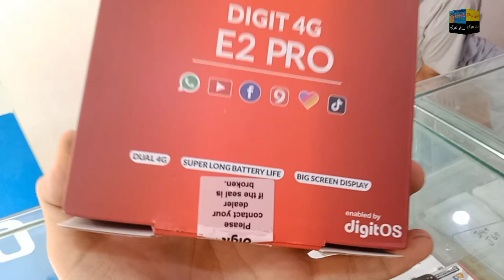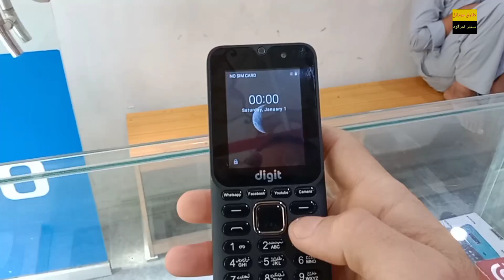Digit 4G E2 Pro Unboxing, Review, Price! Digit wifi hotspot phone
Hello Everyone i hope you all will be fine,
In this video i am showing a new model phone of Digit. in this phone you can use wifi hotspot, Whatsapp, Facebook, YouTube, 9 apps, also this phone have touch Screen and keypad.

Digit E2 Pro wifi phone
Digit E2 Pro hotspot phone
Jazz digit phone 2023
Digit Touch Screen phone
Digit pro wifi & hotspot phone
Wifi and hotspot phone 2023
Best Feature Phones 2023
Nokia new model phones 2023
Best Smart phones 2023
Low Price phones 2023
New model phones 2023
Keypad phones 2023